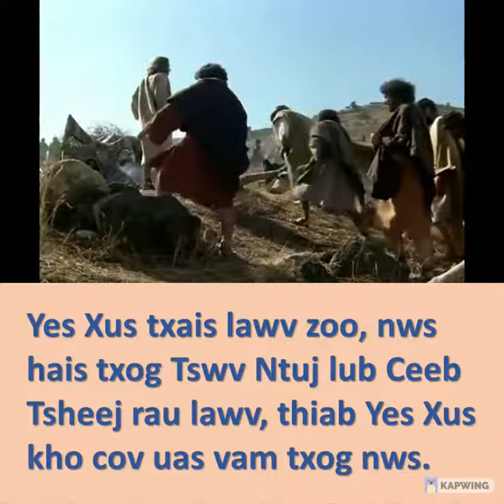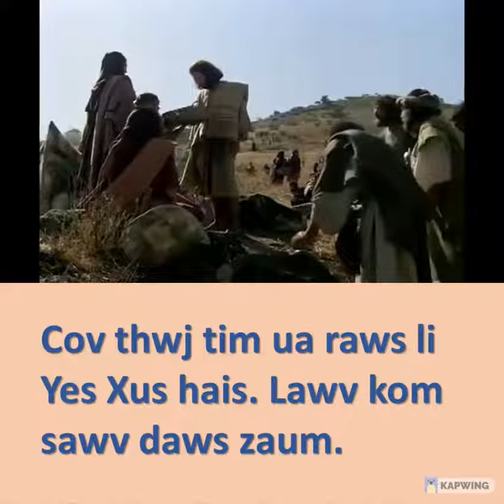Lub MooZoo raws li Lus Kas 9: 11b-17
Yes Xus txais lawv zoo, nws hais txog Tswv Ntuj lub Ceeb Tsheej rau lawv, thiab Yes Xus kho cov uas vam txog nws. Thaum lub hnub yuav poob qho, Pab Kaum Ob txav los hais rau Yes Xus tias : "Koj kom tsoom sid rov mus, lawv thiaj tau kev mus nrhiav chaw so thiab txhiam xws noj hauv cov zos thiab tej tsev nruab teb uas tsis deb ib ncig ntawm no, vim peb nyob ib qho chaw tsis muaj neeg." Yes Xus hais rau lawv tias : "Nej muab mov rau lawv noj mas !" Cov thwj tim hais tias : "Peb tsuas muaj tsib lub ncuav mov thiab ob tug ntses xwb. Tsuas ntshai tias peb ho mus muas zaub mov rau tas tsoom neeg no noj." Vim cov neeg tuaj ntawd muaj ze ntawm tsib txhiab leej txiv neej. Yes Xus hais rau cov thwj tim tias : « Nej kom lawv zaum ua tej pawg tsib caug leej ua ke. » Cov thwj tim ua raws li Yes Xus hais. Lawv kom sawv daws zaum. Yes Xus tuav tsib lub ncuav mov thiab ob tug ntses, nws tsa muag ntsia saum ntuj, nws foom hmoov zoo rau cov mov thiab cov ntses. Nws muab ntais, nws muab rau cov thwj tim kom cev rau tsoom sid noj. Sawv daws noj mov, sawv daws tsau tas. Lawv khaws tej sab mov seem puv kaum ob tawb.